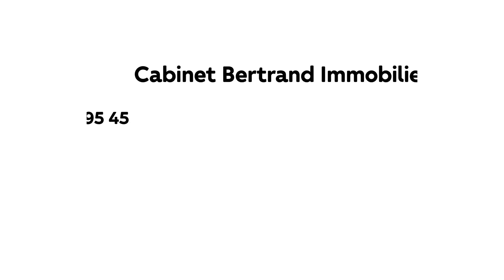Agence Immobilière Sainte Luce sur Loire présente : APPARTEMENT À VENDRE SAINTE LUCE SUR LOIRE T2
Agence Immobilière Nantes - Agence Immobilière Sainte-Luce-Sur-Loire

En vente : Cabinet Bertrand vous présente cet appartement de 49.20m² à Sainte-Luce-Sur-Loire (44980).

Au premier étage d'un immeuble récent et sécurisé, avec ascenseur.
Cet appartement en excellent état, de 49.20m², comprend, une entrée avec placard, une cuisine aménagée et équipée ouverte sur une grande pièce de vie.
Une chambre ainsi qu'une salle d'eau avec W.C.
Un balcon de plus de 8m² exposé Sud-Ouest et son abri extérieur complète ce bien.

Au sous-sol, un stationnement avec son rangement.

Au niveau des transports, l'appartement est desservi par les lignes de bus c7 et 87.

Envie d'en savoir plus sur cet appartement en vente ? Prenez contact avec notre équipe.

Estimation offerte de votre Bien sur Nantes et agglomération.

L'agence ORPI Cabinet Bertrand Immobilier est membre du Fichier commun ORPI et du Fichier Commun AMEPI Nantes Atlantique.
** 227 500 € honoraires inclus | 215 000 € hors honoraires | Honoraires : 5.81% TTC à la charge de l'acquéreur